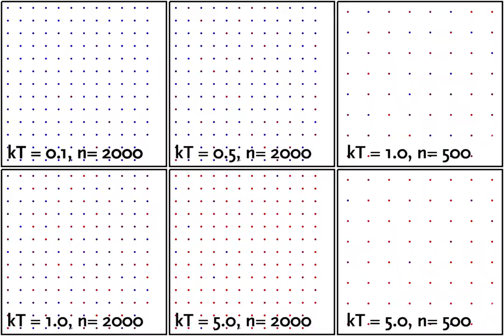Molecular Dynamics Simulation with a Lennard-Jones potential